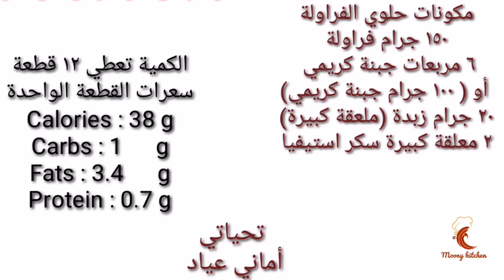حلوى الفراولة الكيتو دايت ولمرضي السكري لوكارب ب ٤ مكونات بدون جيلاتين ،حليب ،كريمة و محسوبة السعرات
طريقة عمل حلوى الفراولة الكيتو دايت و لمرضى السكري ب ٤ مكونات فقط بدون جيلاتين او بيض او حليب او كريمة او  اي نوع دقيق او نشا

الطريقة والمقادير والسعرات للقطعة الواحدة
مكتوبة في الفيديو لسهولة التصوير 😍 😍

اتمنى الوصفة تعجبكو وتشتركو على قناتي ومتنسوش تفعلو الجرس 🔔🔔 ليصلكو كل جديد وتشجعوني ب الإعجاب بالفيديو 👍 👍 وشير فضلا 💕 💕